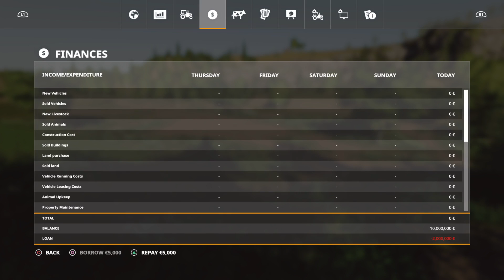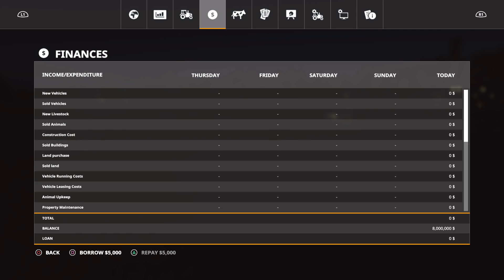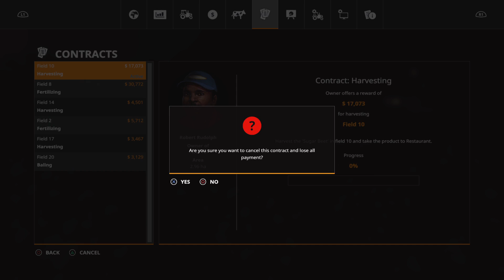Gameplay: Farming Simulator 19, Session 1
"I have never failed. I've just found 10,000 ways that won't work" - Thomas Edison.

This is my playthrough for all trophies in a single run!